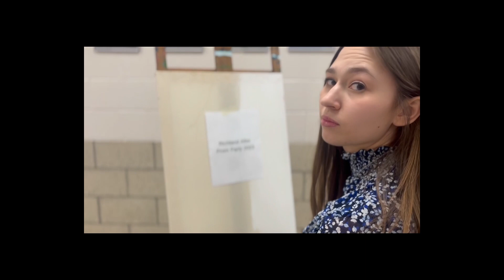3 14 23